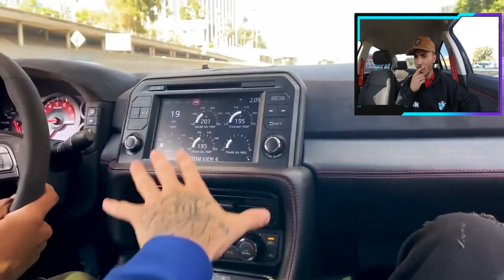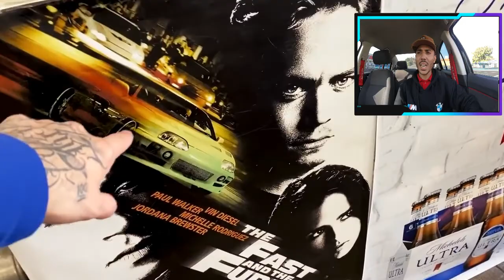Greg Ferreira FUI DE GTR NISMO NA CASA DO TORETTO!! * VELOZES E FURIOSOS *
Salve galera mais um video brabo na area , e dessa vez um react do video do greg ferreira , indo ate a casa do toreto do velozes e furiosos , achei muito brabo esse video entao resolvi trazer pra voces um react monstro desses , pra quem é fã de velozes e furiosos vai curtir META 700 LIKE COMPARTILHEM RUMO A 15 K

► Carro : POLO SEDAN 2008
► Carro : VOYAGE QUADRADO ANO 85
► Carro : FIESTA SUPER CHARGE ANO 2003